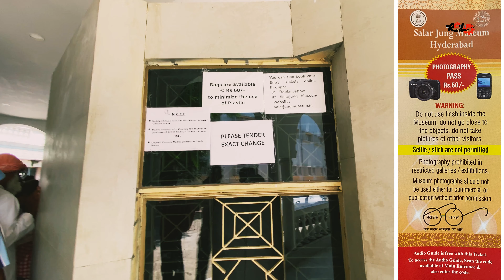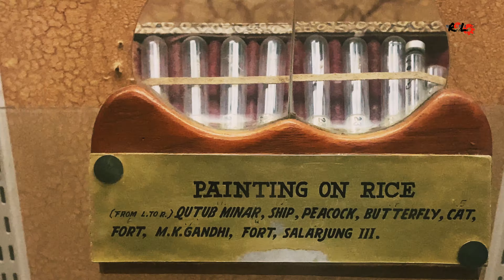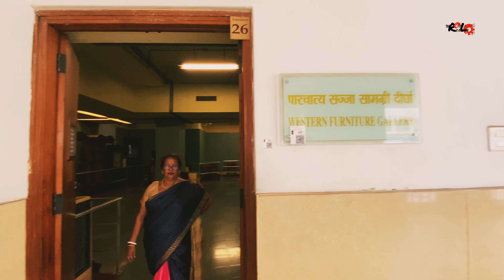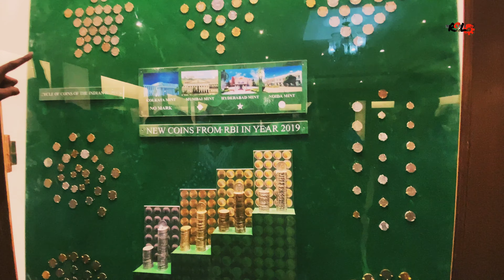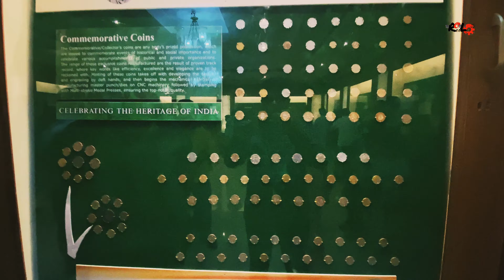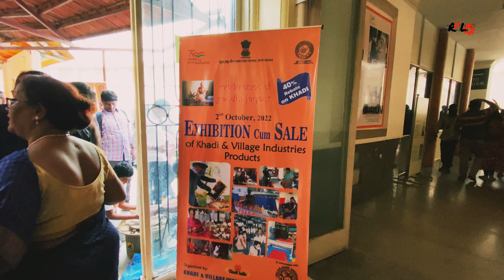Salarjung Museum in Hyderabad Full Video Telangana India | Museum History in Bengali | Vlog - 4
SALAR JUNG MUSEUM (HYDERABAD)

The Salar Jung Museum was established in 1951 in Dewan Deodi, the ancestral palace of the Salar Jungs, an illustrious family who served as prime ministers to the Nizams, erstwhile rulers of Hyderabad. The entire collection which is a repository of art objects from nearly all over the world, right from Europe to the far eastern countries in Asia was shifted to the main building in 1968 which was constructed on the southern banks of the river Musi. In addition, on either side of the main building two blocks were added in 2000, named after Mir Turab Ali Khan, Salar Jung I and Mir Laiq Ali Khan, Salar Jung II.
     The museum has in its collection the works of art of European, Middle Eastern and Far Eastern origin, apart from chronicles of rich Indian heritage dating from the Mauryan to the Nizams in Hyderabad.
    Nawab Mir Yousuf Ali Khan, Salar Jung III is mainly responsible for the collection.
    The museum also has a large collection of rare manuscripts and a well equipped reference library, thus making it not only a place of art but also a source of knowledge for those seeking to know more about our history and heritage.
Hi Friends, in this vlog of Day - 2 , I will try to show Salar jung Museum,  which is an attractive tourists spots.

Tour Guide and Car Details :
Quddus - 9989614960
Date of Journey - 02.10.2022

The City Of Nizams (Hyderabad) Tour 2022 -

Sikkim Travel Sikkim 2022 -

Silk Route | Nathang Valley to Siliguri via Zuluk | East Sikkim Tour | Kolkata to Zuluk | Ep - 8 =
Tripura Travel Series 2021 -

One Day Short Ride -